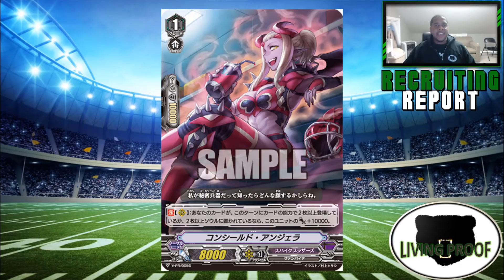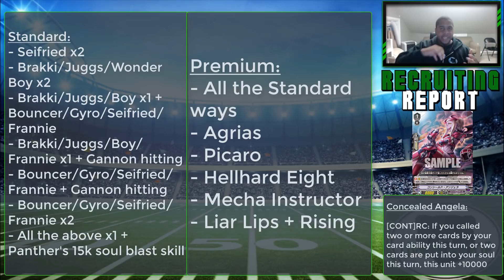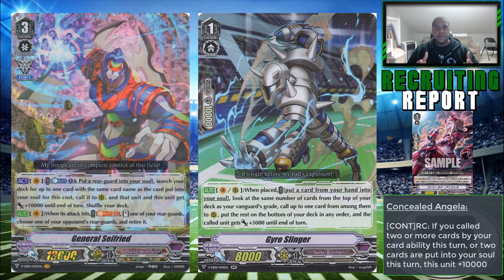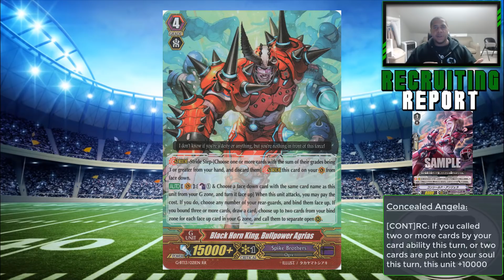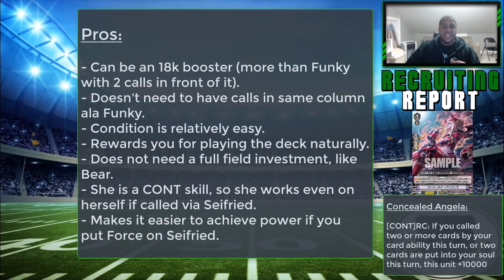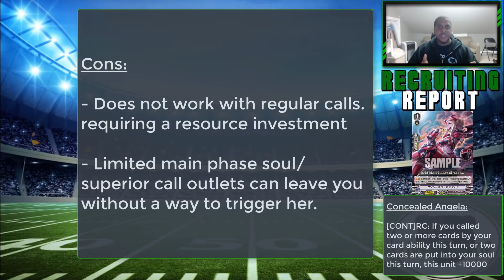Recruiting Report | Concealed Angela | Spike Brothers | Cardfight!! Vanguard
Bushiroad bestowed upon us a new promo, but how is it?!